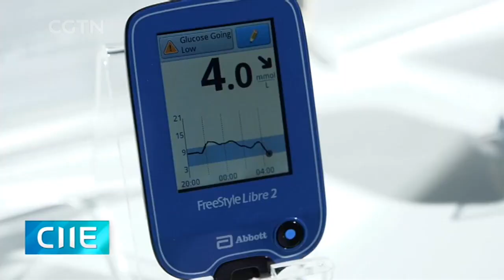CHINA IMPORT EXPO FOCUS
The third China International Import Expo, or CIIE, has come to a close... with deals signed this year surpassing 720 billion US dollars. That’s about two-percent higher than the figure last year.